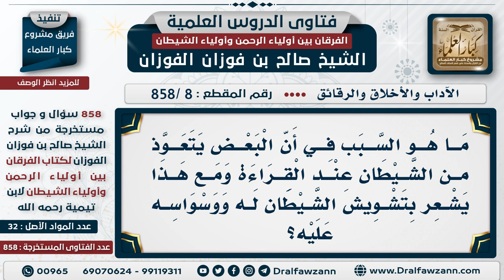[8 -858] لماذا البعض يتعوذ من الشيطان عند القراءة ومع ذلك يشعر بتشويش الشيطان له؟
-"السؤال: ما هو السبب في أن البعض يتعوذ من الشيطان عند القراءة ومع هذا يشعر بتشويش الشيطان له ووسواسه عليه؟
الجَوَابَ: لأنه تعوذ بلسانه فقط، ولم يستحضر معنى الاستعاذة بقلبه، وما هو المقصود الألفاظ فقط، المقصود حضور القلب عند الاستعاذة وأن يعرف معنى الاستعاذة ويعتقده حتى يستفيد من الاستعاذة.
للاشتراك في قناة الشيخ صالح الفوزان

للاستفسار والإقتراحات والدعم
رئيس الفريق
لمشروع كبار العلماء